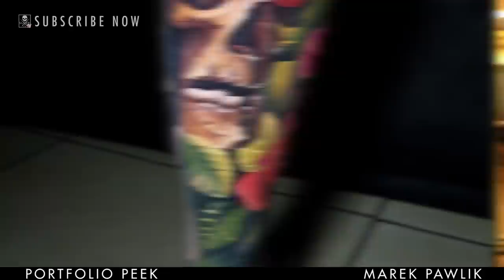Portfolio Peek - Marek Pawlik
SullenTV presents Portfolio Peek with Marek Pawlik!!